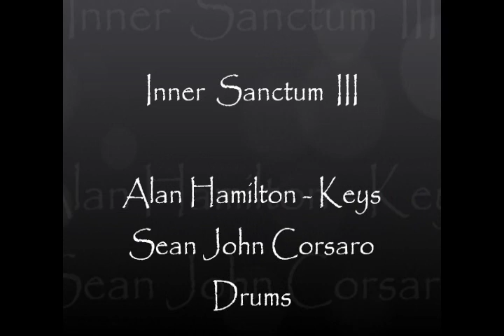Inner Sanctum III - Hamilton/Corsaro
Alan Hamilton - Composer/Keys
Sean John Corsaro - Drums